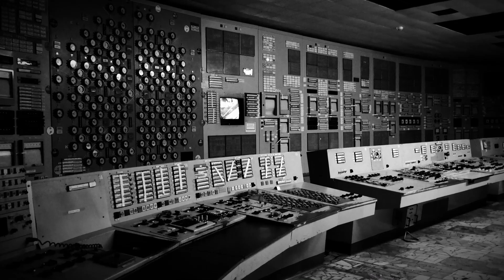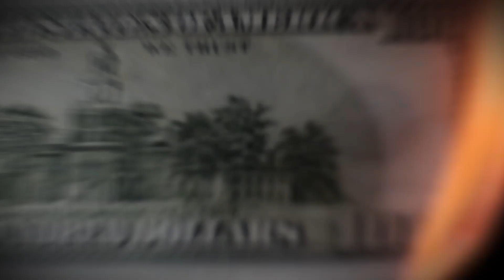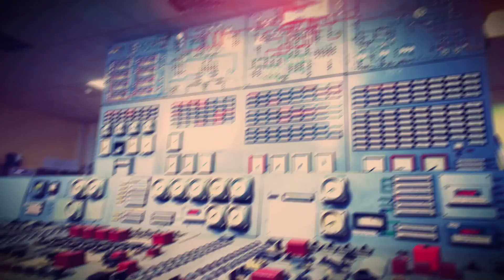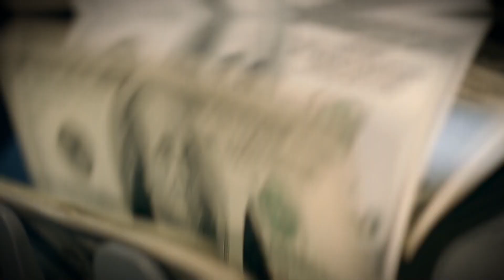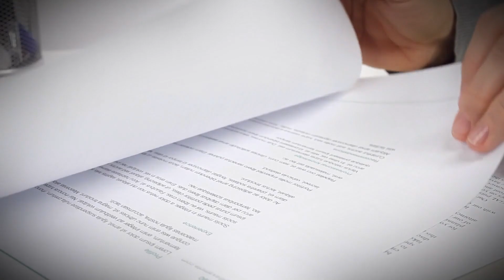10 Most Incredible Abandoned Nuclear Projects In The US!